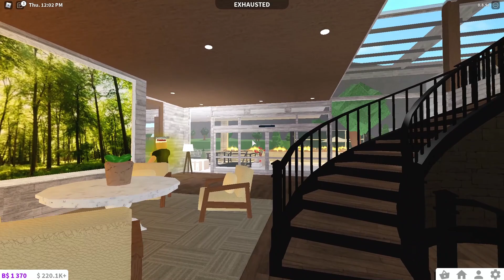*MEGA* Modern Large Mansion Tour ! By cjkiwanis40 - Welcome To Bloxburg (Roblox)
Hi everyone !
In this video, I'll tour the Mansion of cjkiwanis40 !
Plot Value : 2M (without cars)
If you want to tour your house in the next video, make sure that :
• Your house is finished
• It is not from a tutorial

SOFTWARES :
•Recording : NVIDIA GeForce Experience
•Editing : Magix Video Pro X